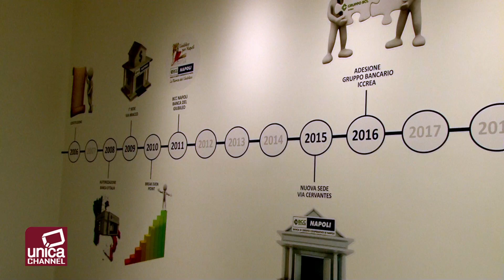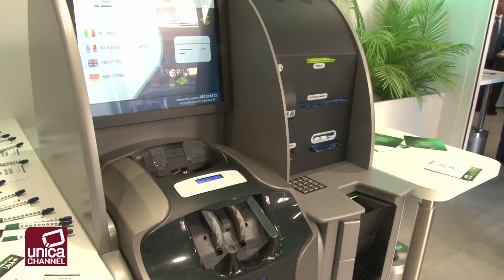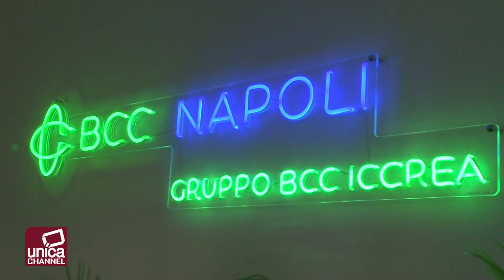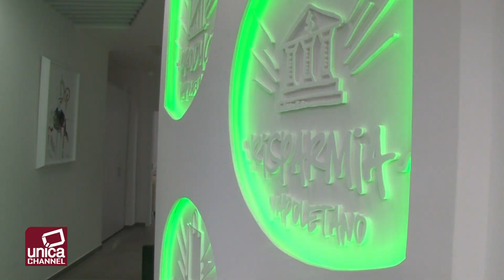Inaugurazione Filiale BCC Napoli a Casoria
E' stata inaugurata la filiale di Casoria della BCC Napoli in via Pio XII 90/100. Con questa apertura la BCC ICCREA rafforza la sua mission in favore dei clienti che prediligono il rapporto personale con i propri consulenti.